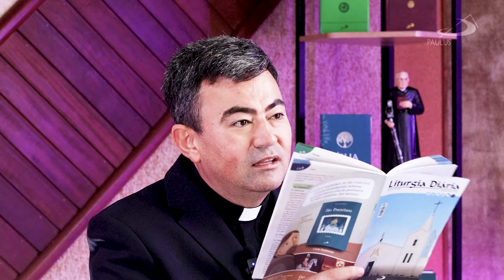Homilia de 1 minuto: A conversão é uma tarefa diária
Apresentação: Pe. Claudiano Avelino dos Santos
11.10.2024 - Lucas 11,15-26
Oremos: Divino mestre Jesus Cristo, ajuda-nos a crer que és poderoso instrumento de Deus agindo na história; e te suplicamos ainda: vem em nosso socorro nas lutas contra os adversários do teu Reino. Amém.

Conecte-se com a Paulus. Siga nas redes: @EditoraPaulus